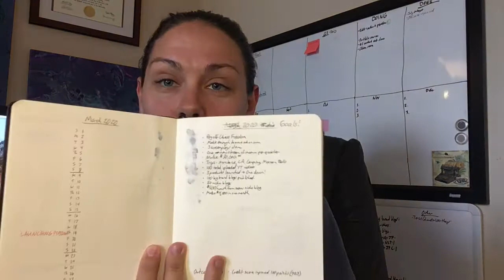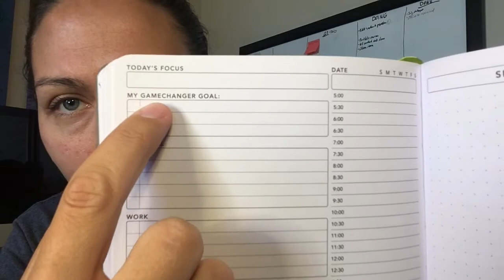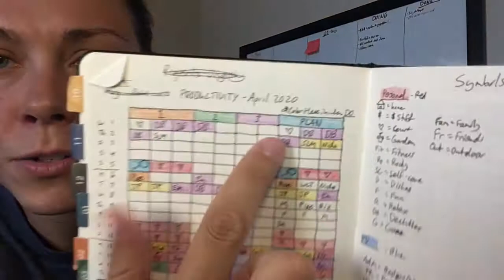Getting Back on Track | Plan With Me August 2020 | How I Use My Notebooks